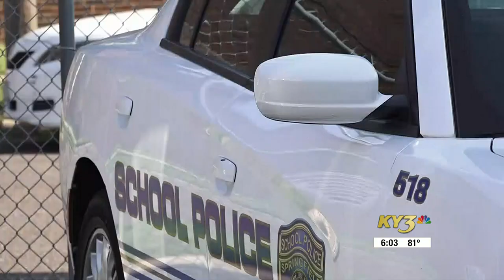Springfield schools go back to school Tuesday; Police share safety info